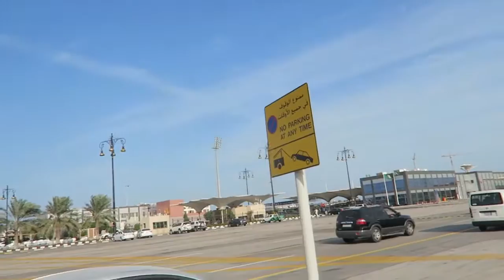ATV Sand Adventure | Eastern Adventure [Episode 11.1]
Naka experience din sila mag ATV sa buhangin. Enjoy namin kahit bitin daw ung isang oras :D As always, Thanks for d' like mga Boss! ＼（＾○＾）人（＾○＾）／ ▲